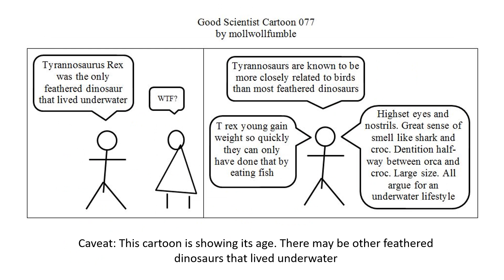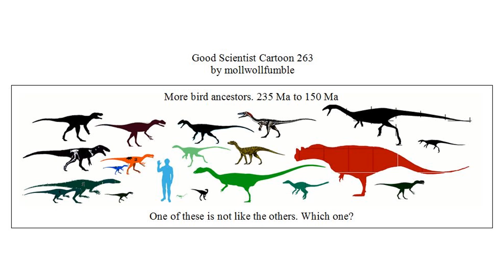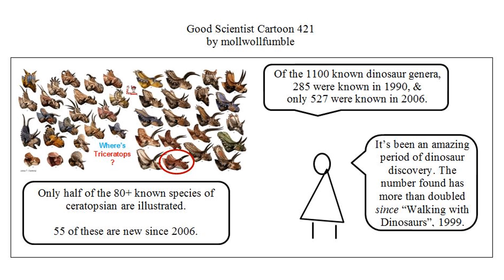Good Scientist Cartoon Dinosaurs